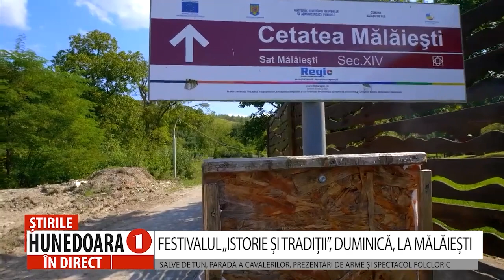FESTIVALUL „ISTORIE ȘI TRADIȚII”, DUMINICĂ, LA MĂLĂIEȘTI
SALVE DE TUN, PARADĂ A CAVALERILOR, PREZENTĂRI DE ARME ȘI SPECTACOL FOLCLORIC
        Sărbătoare mare la Mălăiești, în comuna Sălașu de Sus. Demonstrații de luptă, salve de tun, dansuri medievale, o paradă a cavalerilor, prezentări de arme, dar și un spectacol de muzică și dansuri populare, de toate acestea vor avea parte hunedorenii care ajung, duminică, 6 august, la Cetatea Medievală Mălăiești. Aici, se va desfășura o nouă ediție a Festivalului „Istorie și Tradiții”.